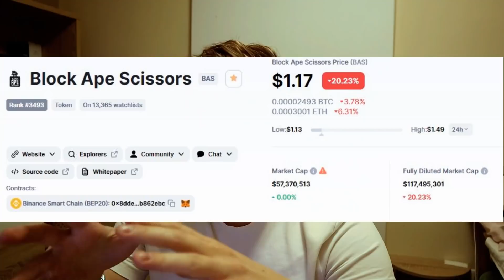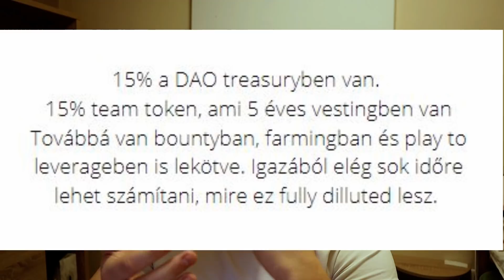ÍGY VÁLASZTOM KI A PROJECTEKET AMIKBE BEFEKTETEK - BLOCK APE SCISSORS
LINKEK A BAS PROJECTHEZ

FONTOS: NEM VAGYOK SEMMILYEN PÉNZÜGYI TANÁCSADÓ, NINCS SEMMI TÉMÁHOZ KAPCSOLÓDÓ VÉGZETTSÉGEM!!! EZEK A VIDEÓK CSAK INFORMÁCIÓ MEGOSZTÁS CÉLJÁBÓL KÉSZÜLNEK, TAPASZTALATAIM ALAPJÁN!! AHHOZ HOGY SIKERES LEGYÉL VALAMIBEN MUSZÁJ MAGADNAK IS UTÁNA NÉZNI A DOLGOKNAK, ÉS SOK IDŐT KELL ELTÖLTENED A TÉMA BÖNGÉSZÉSÉVEL!